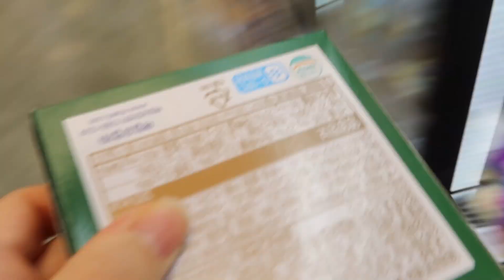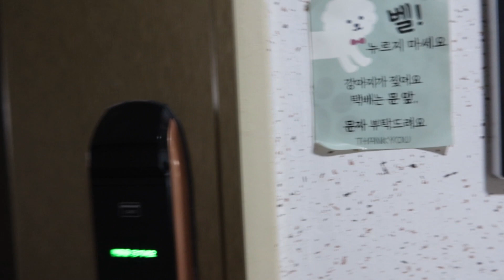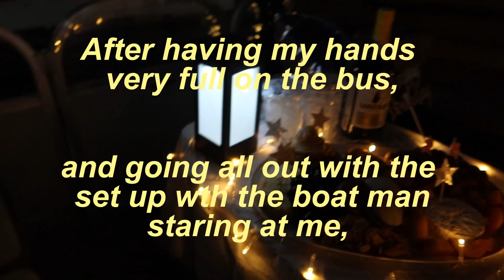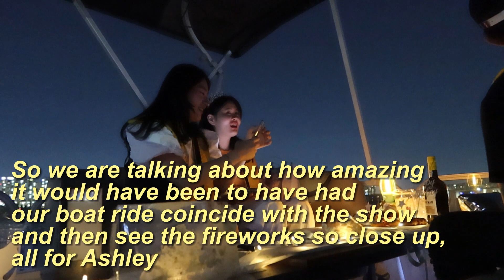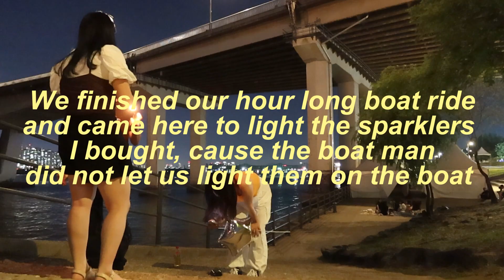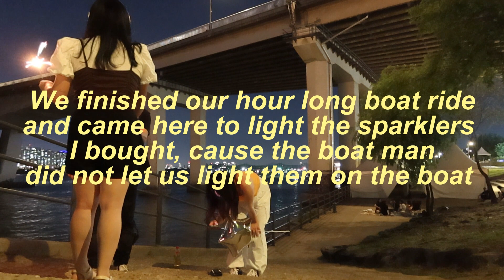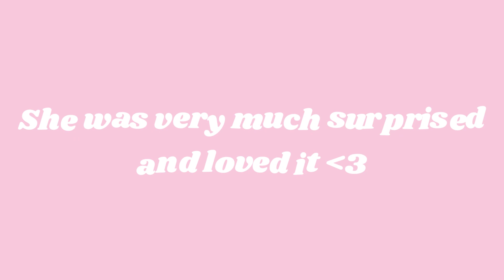preparing for my bestie's birthday surprise | PRIVATE PARTY BOAT HANGANG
I surprised my best friend for her 25th birthday with a private party boat ride!